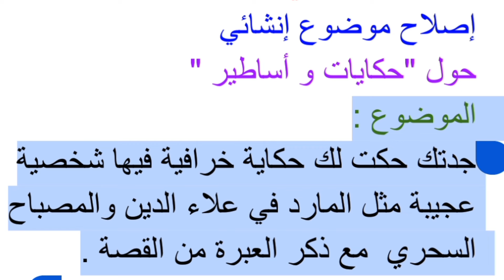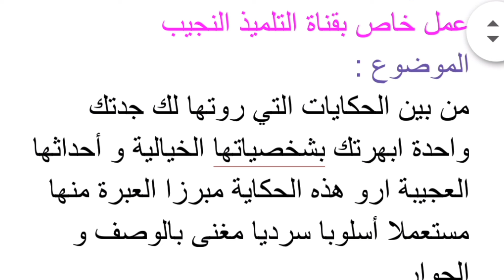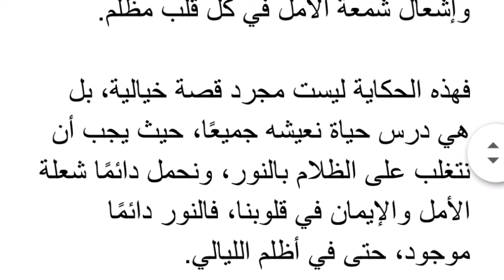مواضيع انشائية حول محور حكايات و أساطير مع الإصلاح سابعة أساسي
مرحبا بكم 💖في منصتنا التعليمية التلميذ النجيب توفر لكم دروس دعم وتدارك مجانية📖 لجميع المستويات🎉 و في كل المواد 🎀
في منصتنا التعليمية تلقى الملخصات و التمارين بالاصلاح متاعهم و الفروض بالاصلاح و الامتحانات زادة.
احنا على ذمتكم كامل منصتنا التعليمية مستعدة للاجابة على اسئلة المشتركين و تحضيرهم للامتحانات و الفروض و المناظرات.
عروضنا موجهة لتلاميذ الابتدائي و الاعدادي من السنة اولى ابتدائي الى السنة تاسعة
المواد التي نقدمها في قناتنا التعليمية التلميذ النجيب :
رابط الجزء الاول 1-3

فرجة ممتعة
قناتنا التعليمية على التليجرام :
اقدم دروس دعم و تدارك مجانية لجميع المستويات

مرحبا بيكم الناس لكل  🌺🌹
للاستفسار اتصل بنا :
☎44119428
او ابعثلنا مساج 📩على الصفحة الرسمية

و شكرا لكم على المتابعة
التلميذ النجيب طريقك نحو النجاح  🎓